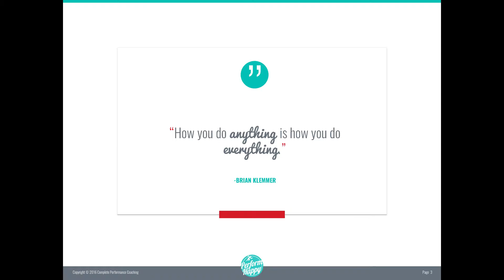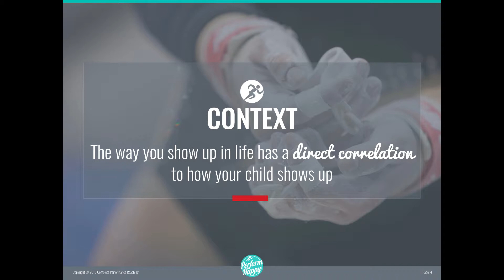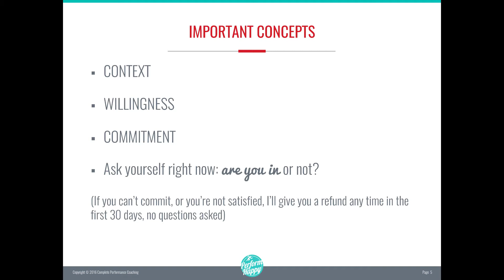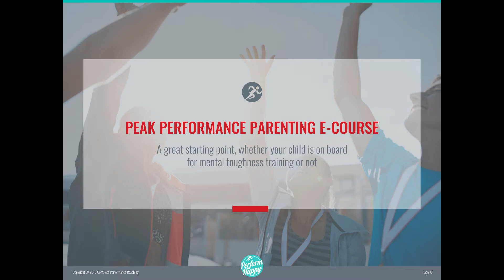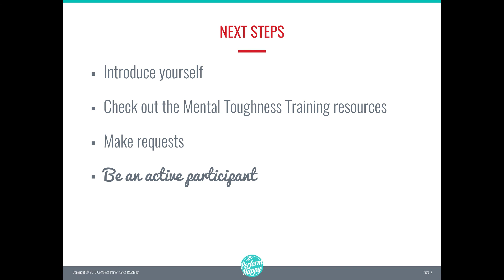Getting the most out of your PerformHappy membership - Parents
The winning mindset starts with mom & dad. Here are some quick tips to get the most out of your PerformHappy membership